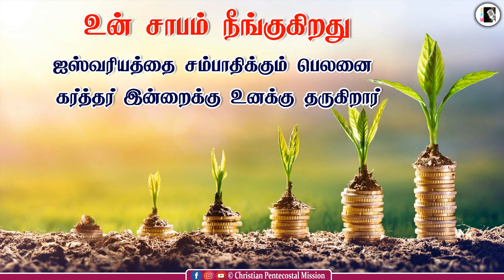TPM Messages | God gives strength to earn rich | Pas Durai | The Pentecostal Mission | CPM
Kindly support Christian Pentecostal Mission YouTube channel ministry with your prayers.